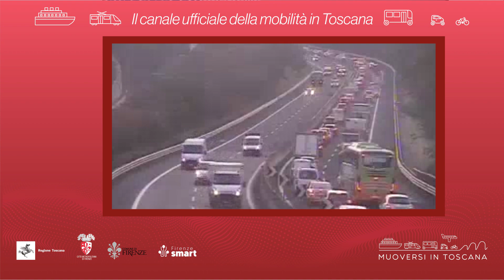Muoversi in Toscana - Edizione delle 16.30 del 29 novembre 2021